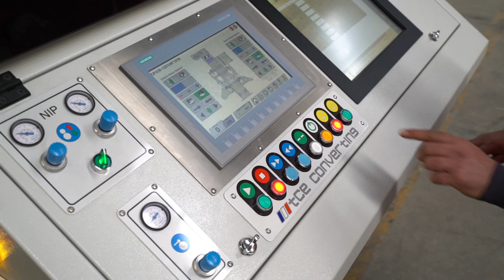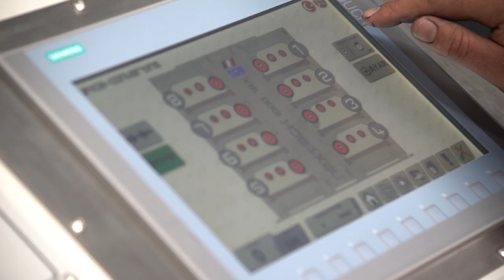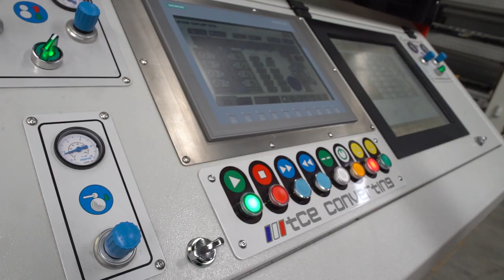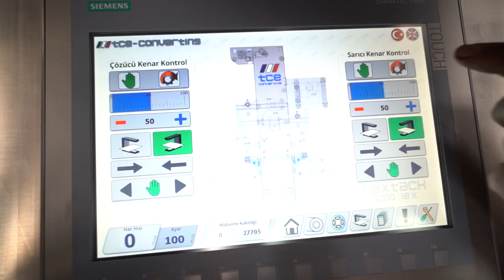Nextack 8C 8 Colors Stack Flexo Printing Machine With Big Repeat Operation.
- Stack type flexo printing machine
- Stack gearless flexo printing machine
- Big repeat up to 1300mm

- Stack tip flekso baskı makinesi